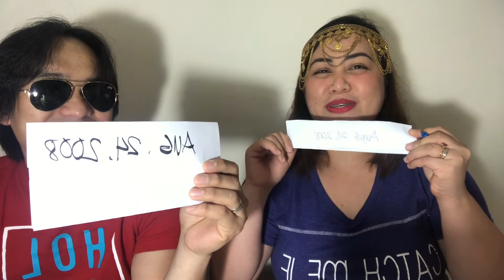NAKAKATUWANG COUPLE CHALLENGE - QUESTION & ANSWER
WAFA&WAFO- Dito namin masusubok kung kilala na ba namin ang isat-isa.. Good Luck sa amin and please watch the whole video guys... Guys comment down below if ano pang challenge ang gusto nyung ipagawa sa amin.